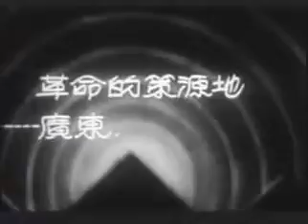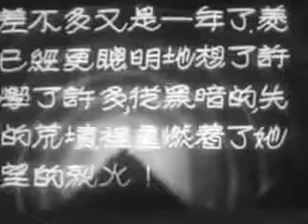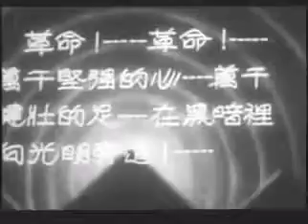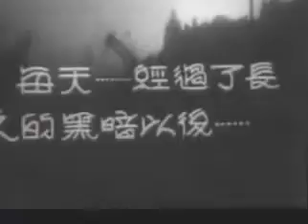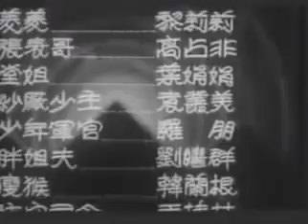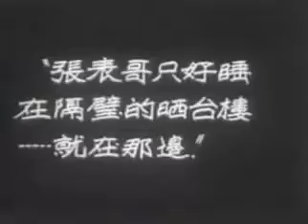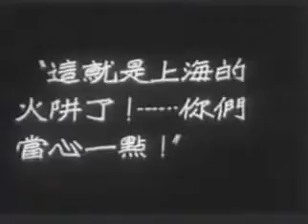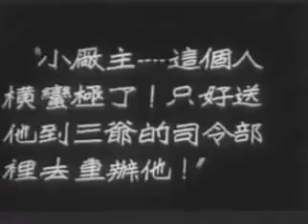Daybreak - Silent Movie